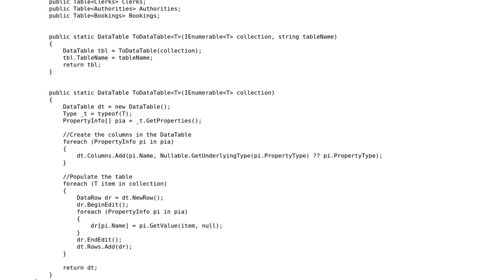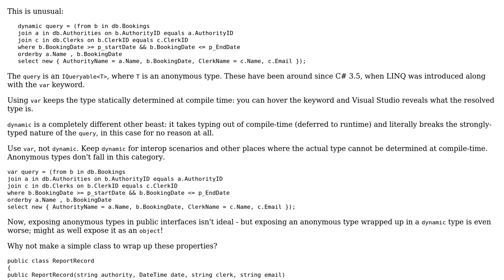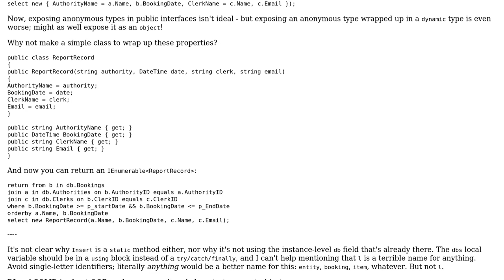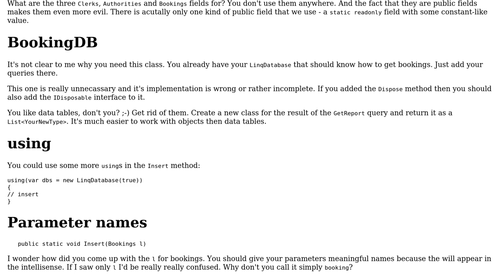Implementing SOLID Principles - LINQ TO SQL (2 Solutions!!)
Implementing SOLID Principles - LINQ TO SQL

With thanks & praise to God, and with thanks to the many people who have made this project possible! | Content (except music & images) licensed under CC BY-SA | Music | Images & others | With thanks to user Umar user t3chb0t user Mathieu Guindon and the Stack Exchange Network Trademarks are property of their respective owners. You are responsible for your own actions.